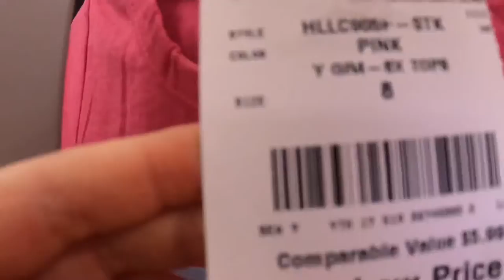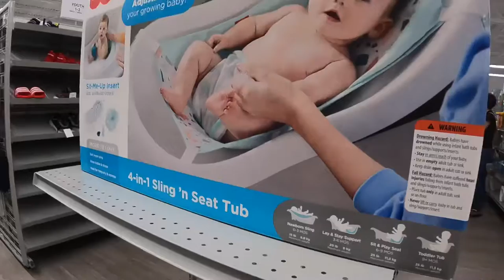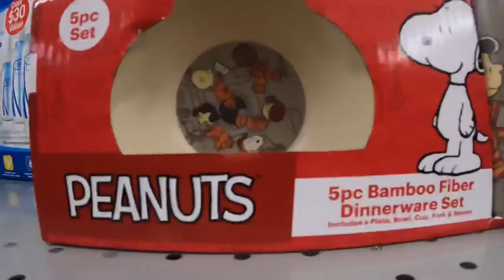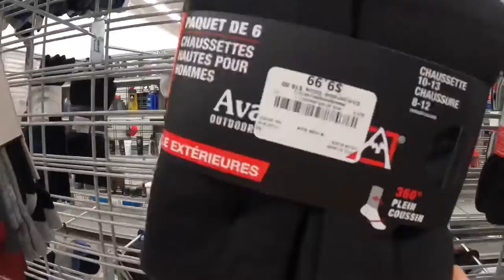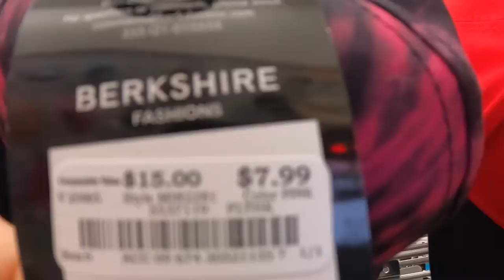Шопинг в Америке Для￼ Девочек. WOW какие крутые вещи! 🤩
Нам стало скучно и мы сказали Shopping time￼😁😃￼
Шопинг с Like Fancy